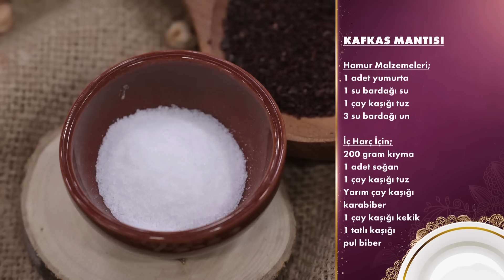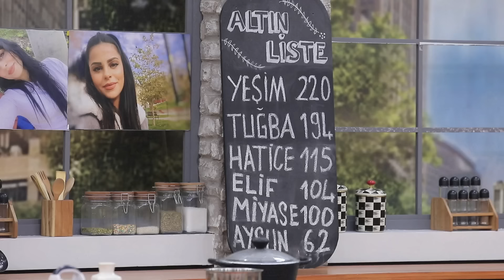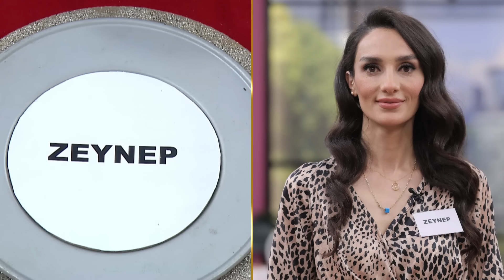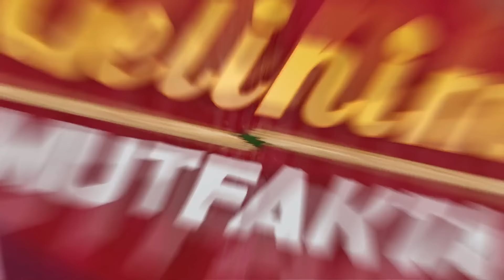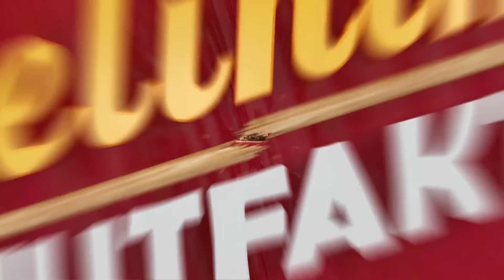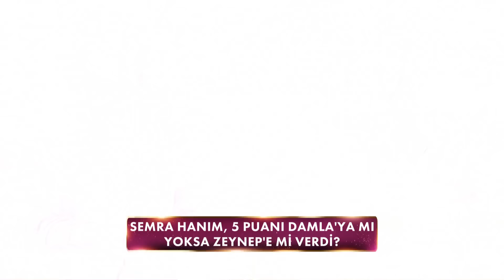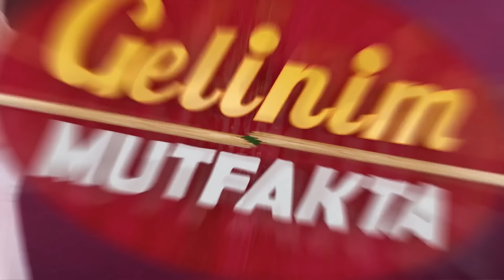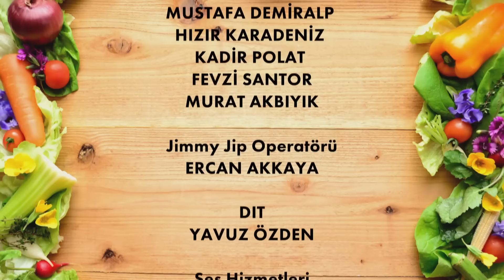Gelinim Mutfakta 1381. Bölüm - 6 Mayıs Pazartesi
Gelinim Mutfakta 1381.Bölüm